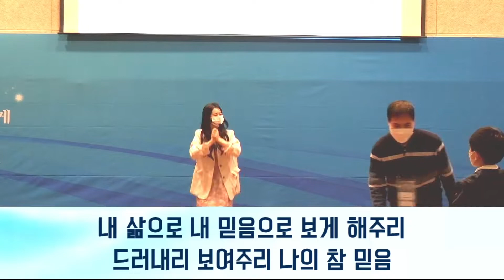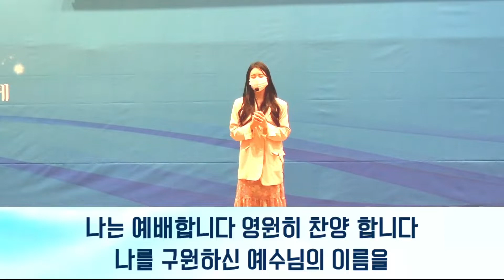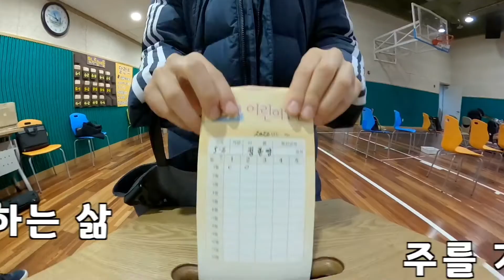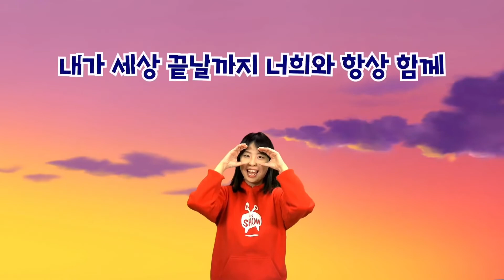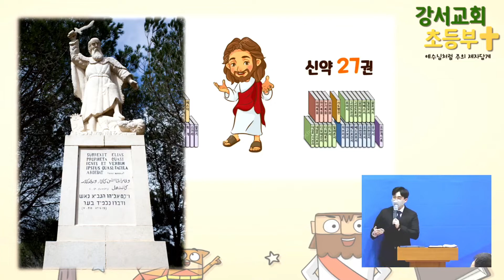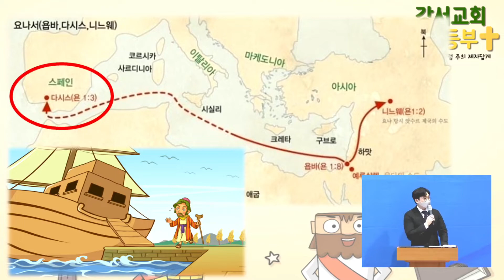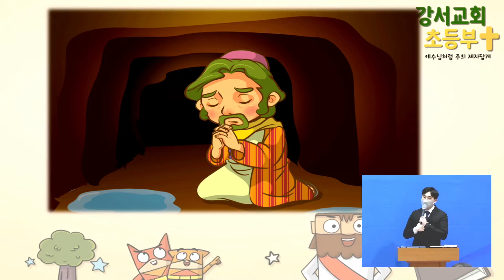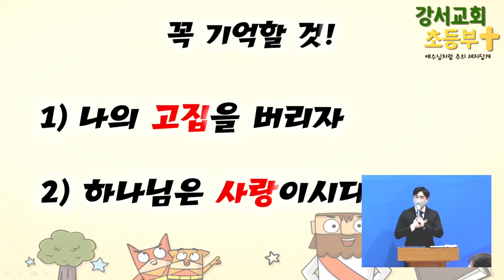2022.04.24. 강서성결교회 초등부 예배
"요나서에 담긴 하나님의 사랑"(요나 4장 10-11절)

2022년 04월 24일 강서성결교회 초등부

장소 : 강서성결교회 지하 2층 강서홀